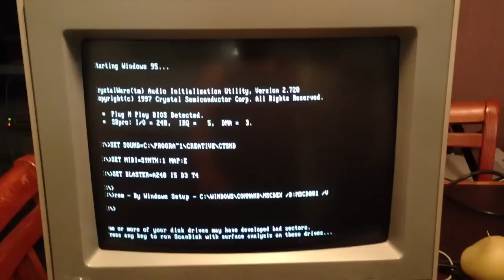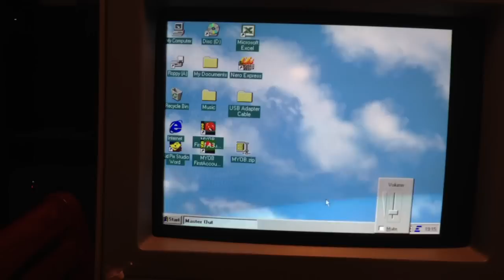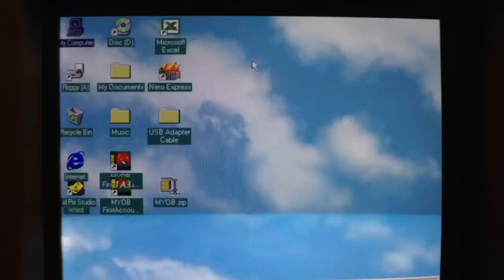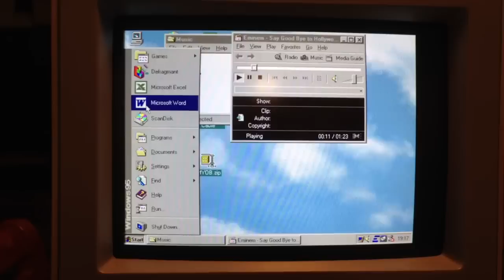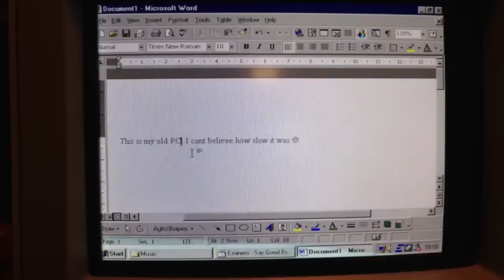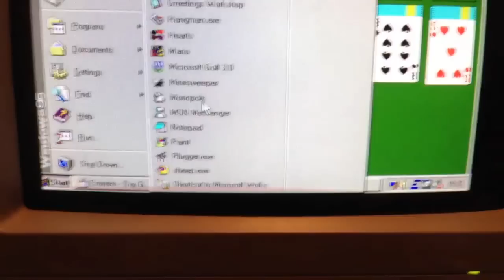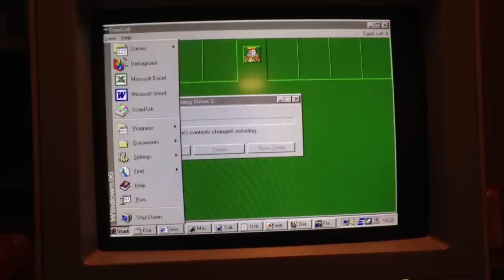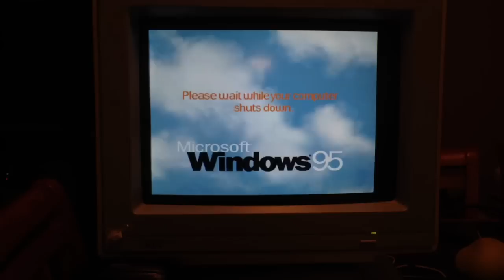Old windows 95 pc, 120MHz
This is my old windows 95 PC, it has 256k colors, 120MHz CPU, 16 MB RAM, 811MB HDD. I pulled this out of storage today and thought I might turn it on before I throw it out.